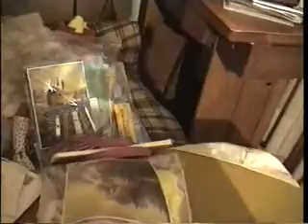DVD14 Rochelle's trip to Argentina, part 1, 1 hour